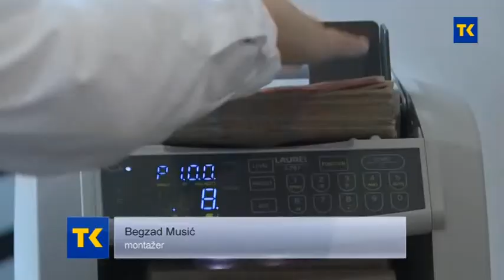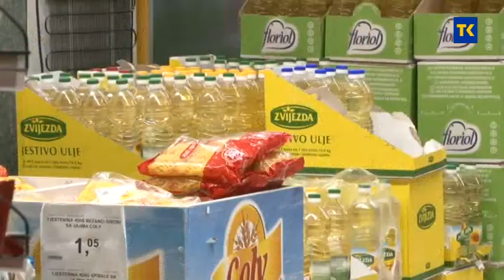POTROŠAČKA KORPA 13 11 2020